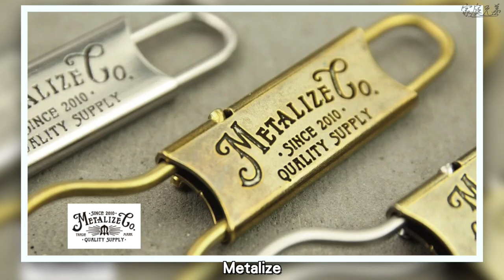台灣必逛的日本平價服飾品牌！推薦4間介紹給你！GLOBAL WORK、COEN、SENSE OF PLACE、RIGHT-ON｜日本品牌簡單聊EP1｜穿搭新手必看｜家庭兄弟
你們想聽的日本品牌介紹系列第一集來ㄌ🌞
當然要先從大家最好入手的平價系列開始講啦💁‍♂️
是男裝女裝都有的！日本平價流行服飾品牌！

也希望大家除了在網路上看商品之外
更有機會可以到門市去感受一下～
不同品牌都有自己的風格特長🙆‍♂️
也希望大家都可以從本次的分享中
找到自己喜歡的內容💙

本部片選擇的4個品牌都有以下這4個相同特點！
第一：台灣有實體門市
第二：日系風格感強烈
第三：價格帶稍高於UQ
第四：日本服飾集團品牌

1st【 GLOBAL WORK 】

GLOBAL WORK 門市位置：
台北 統一時代B1台北市信義區忠孝東路五段8號B1
台北 京站廣場B2 台北市大同區承德路一段1號B2
台北 美麗華漾館2F 台北市中山區敬業三路20號2F
台北 大葉高島屋2F 台北市士林區忠誠路二段55號2F
新北 中和環球店1F 新北市中和區中山路三段122號1F
桃園 中壢大江購物中心1F 桃園縣中壢市中園路二段501號1F
台中 大遠百4F 台中市西屯區台灣大道三段251號4F

2nd【 COEN 】

COEN 門市位置：
台北 京站時尚廣場店B1
台北 微風南山艾妥列店3F

3rd【 SENSE OF PLACE 】

SENSE OF PLACE 門市位置：
台北 京站時尚廣場店：台北市大同區承德路一段1號B2F
台北 微風信義店：台北市信義區忠孝東路五段68號B1F
台中 新光三越台中中港店：台中市西屯區台灣大道三段301號B1F

4th【 RIGHT-ON 】

RIGHT-ON  門市位置：
台北 大直美麗華百樂園1F

唯庭・身高174cm 體重65kg

【大家都在看！超級實用系列！ 】

【 關於 服飾搭配 你還可以想得更多 】

想補一句：
我們濁水溪以南真的沒有開欸我難過🙂

如果有感受到我們の用心～
請不要吝嗇你的手指～
每一個支持都是我們往前走的動力！
真的非常謝謝大家～～～

透過我的連結訂購！
讓我們一起多得到 2個月 的免費使用吧！